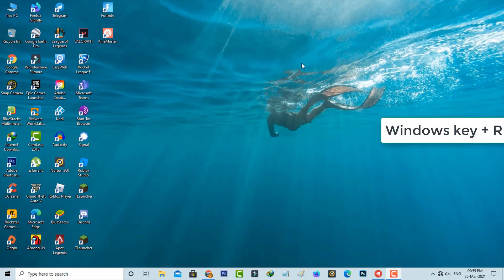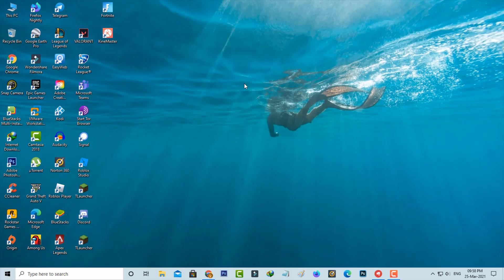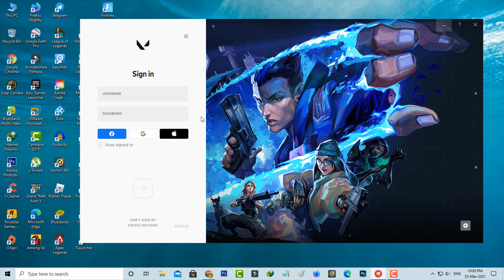Fix valorant we couldn't install a required dependency error in windows 10/8/7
This tutorial is about how to fix we couldn't install a required dependency valorant error.

This solution is 2023 released and always use new update of valorant.

Here i get this error message in my windows 10 pc.

At same time this trick also works on windows 7 ultimate,win 7 home,pro,windows 8 and windows 8.1.

This video has english subtitle at same time tamil,kaise kare hindi,telugu and tagalog people's are can easily understand it.

Today i get the following one error notification while i try to open the no riot games valorant :

We couldn't install a required dependency.

Please try again,restart your computer or reach out to our player support team.

Update

How to solve we couldn't install a required dependency vanguard :

1.If you get this issue first of all click to update this valorant.

2.But if it is shows any error code,just try this method.

3.First you can change vgc startup type to automatic.

4.And also delete that valorant folder caches.

5.Finally restart your computer or desktop.

6.After the restarting is completed,that problem is fixed.